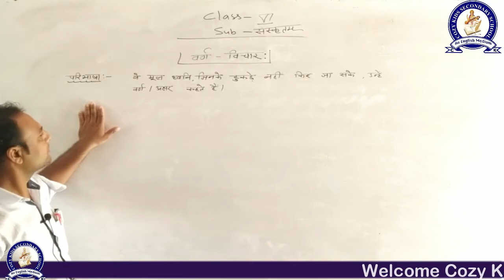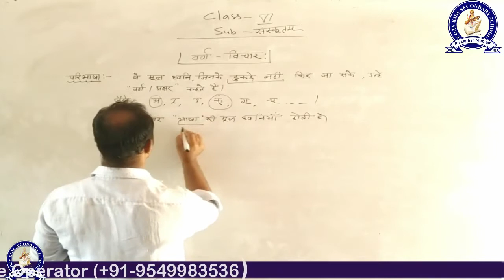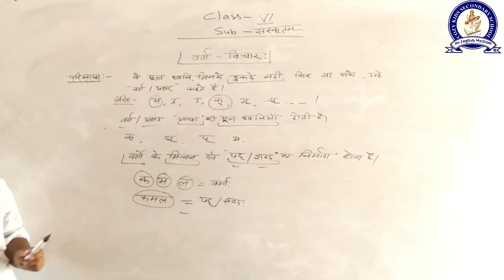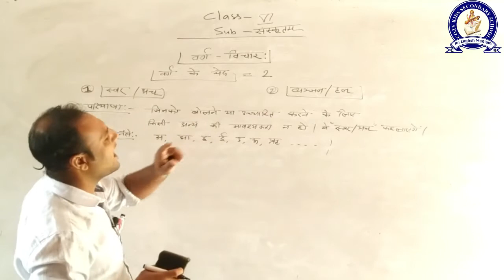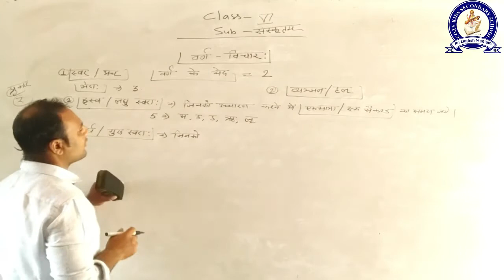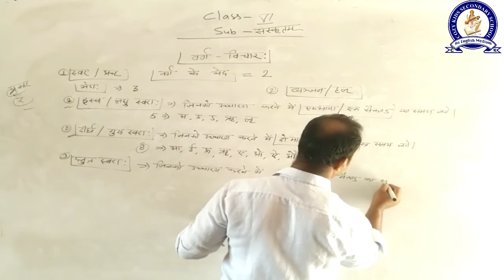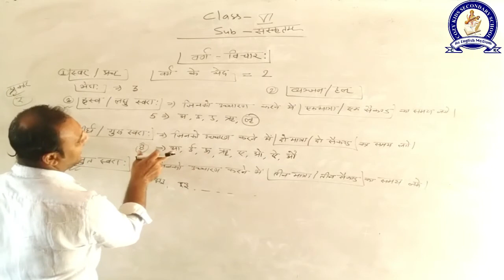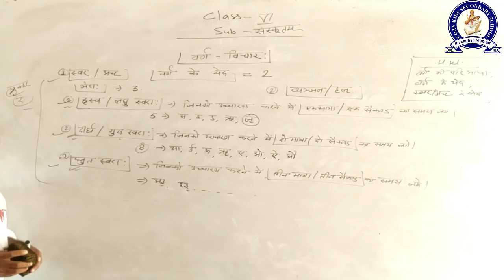30-10-20 || Class-6 || Sanskrit || वर्ण विचार